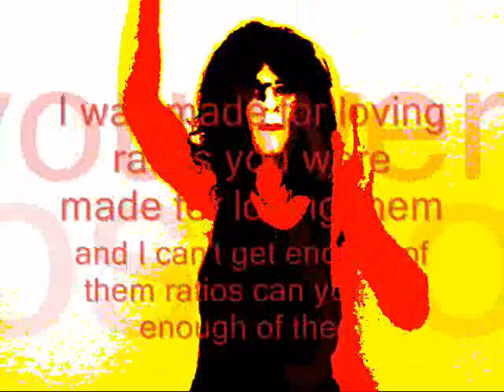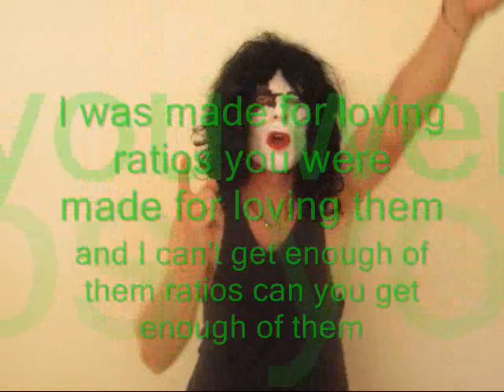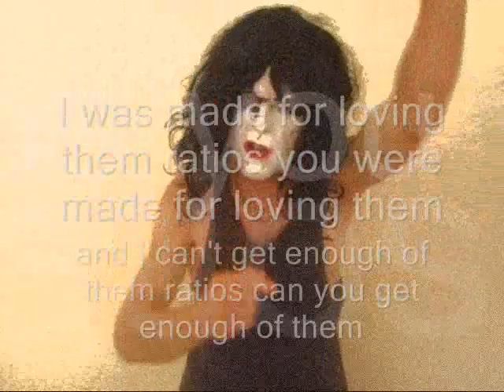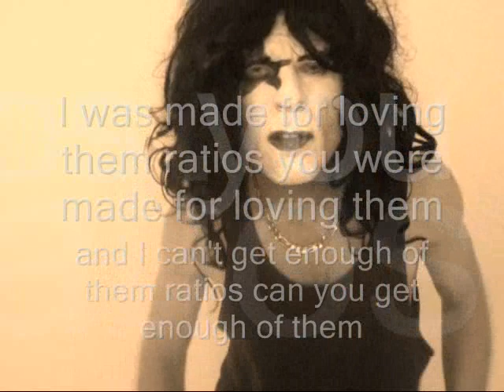Math Song (Ratios) (KISS I Was Made For Loving You)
I Was Made For Loving Them Ratios.  Music by KISS Lyrics by RHYTHMetric